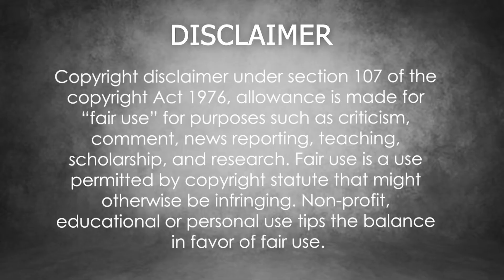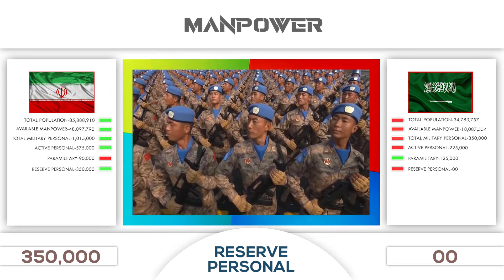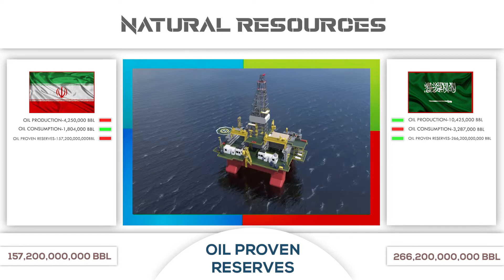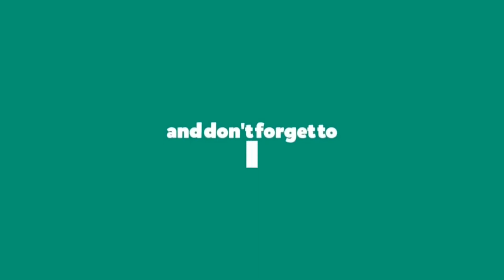IRAN VS SAUDI ARABIA MILITARY COMPARISON 2022/2023 (new)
Stemming from the Latin word for "Soldier," Military is a word that goes hand in hand with war.It's the military that protects a country's interests,lead by generals and powered by brave soldiers.When used as an Adjective,Military describes anything that's related to well.
The Military :- Salutes,Campaigns,Uniforms,etc.
Today we will be selecting IRAN VS SAUDI ARABIA MILITARY COMPARISON 2022/2023 (new) in the world and we will be rank them accordingly based on the combined score of well equipped naval force and strength of the armies ,quality and quantity of weapons, experience in the  battlefield and many more
Enjoy Watching "IRAN VS SAUDI ARABIA MILITARY COMPARISON 2022/2023 (new)''.

Prime Hand does not own the rights to these videos and pictures.they have,in accordance with fair use,been repurposed with the intent of educating and inspiring others.However,if any content owners would like their images removed,please contact us at  Comment section .